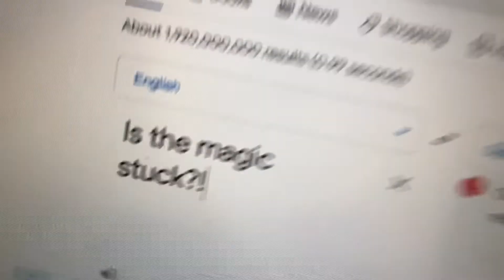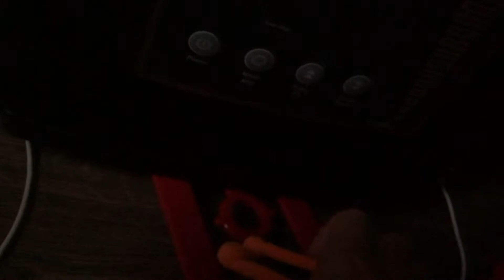Hamilton and friends episode 15B Is the Magic stuck?!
After a little prank it was time Sic Turtle and Merrisa to get the magic to free.